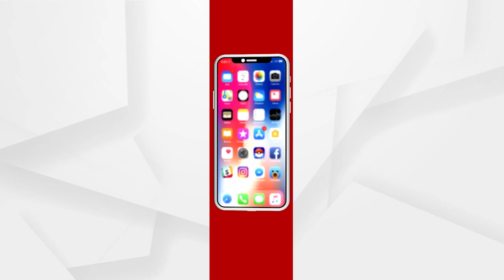ଘର ତିଆରି କର ୨୦୦୦ ଟଙ୍କାରେ !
ମା' ଜଣକ ୧୦ ଟଙ୍କାରେ କଲିକତା ଯାଉଥିଲେ । ଏଥିରୁ ତାଙ୍କ ବୟସ ଅନୁମାନ କରିହେବ । ହେଲେ ସେ ପାଉ ନାହାନ୍ତି ବାର୍ଦ୍ଧକ୍ୟ ଭତ୍ତା । ଭଙ୍ଗା ଘର ପୁଣି ତିଆରି ପାଇଁ ସରକାରଙ୍କଠୁଁ ପାଇଛନ୍ତି ମାତ୍ର ୨୦୦୦ ଟଙ୍କା ।